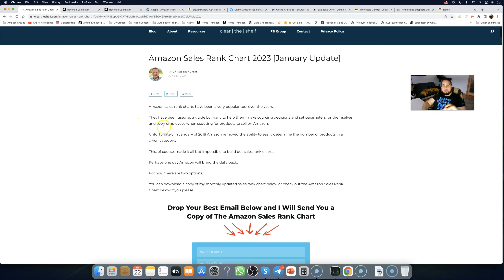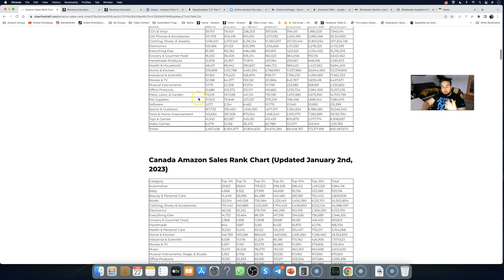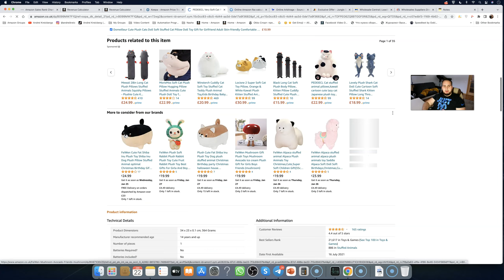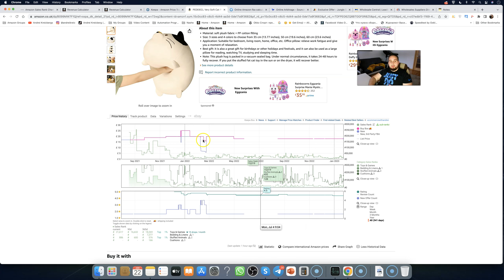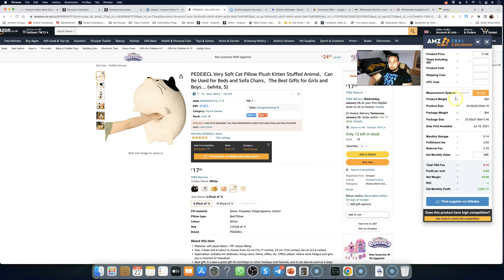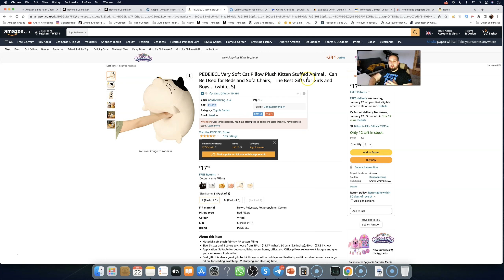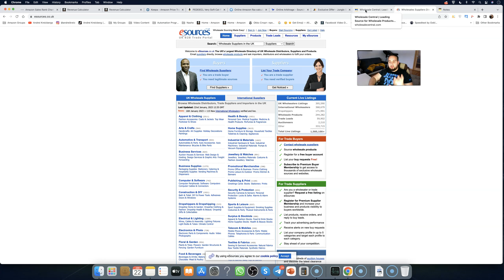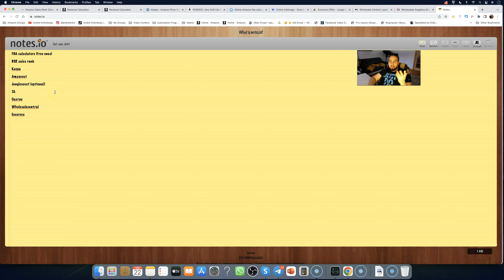Самые НЕОБХОДИМЫЕ Инструменты Для Бизнеса На Амазон, Товарный Бизнес На Амазон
Какие же инструменты вам нужны для заработка на Амазон? на самом деле много чего рекламируют и 60% этих инструментов вам даже не нужны, всё самое необходимое и с того чего вам нужно начинать в очередном видео на канале

Все ссылки на инструменты из видео

Бесплатный Амазон ФБА Калькулятор (Америка)

Бесплатный Амазон ФБА Калькулятор (Англия)